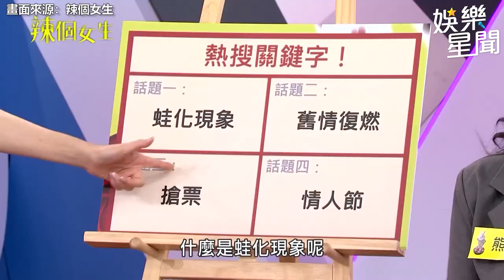小煜初次進女友家秒凍未條！ 見「超噁畫面」瞬間冷掉提分手｜辣個女生｜三立娛樂星聞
畫面來源：辣個女生